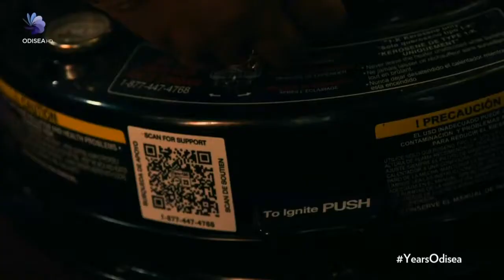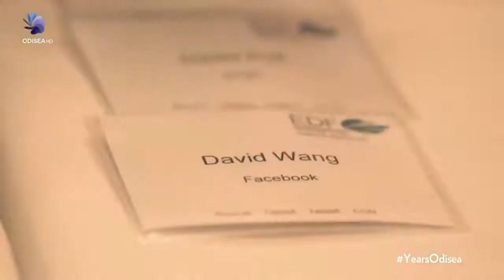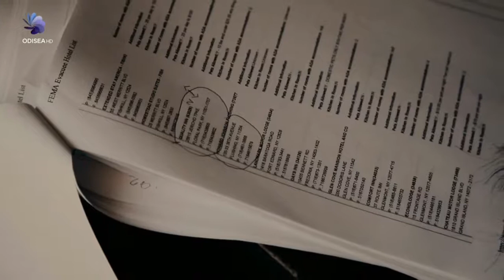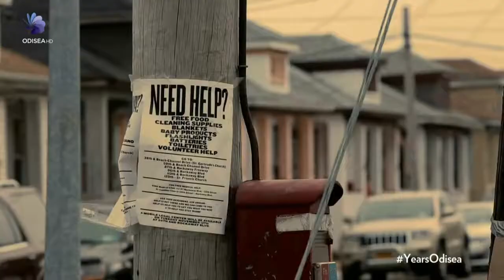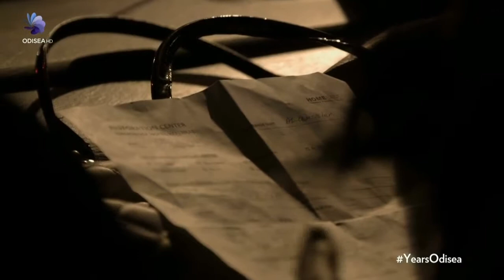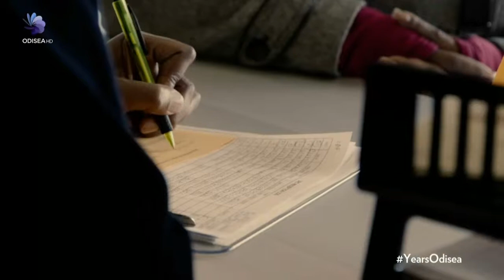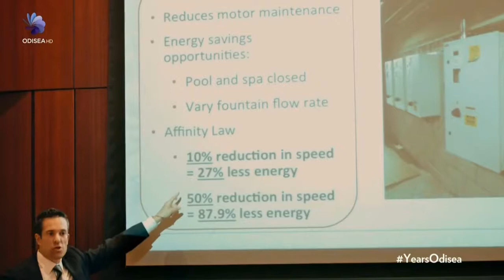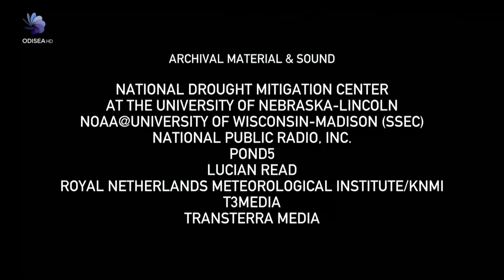Planeta en peligro (2014) 07-Revolucion, reconstruccion y renovacion